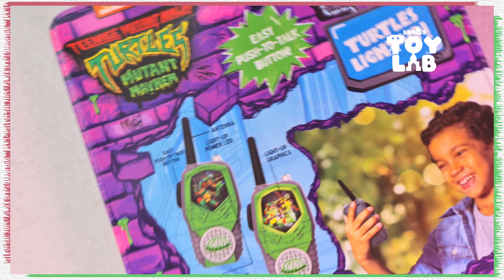¡Comunicación Épica con las Walkie Talkies de las Tortugas Ninja Adolescentes Mutantes!@LobosToyLab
¡Prepárate para vivir emocionantes aventuras con las Walkie Talkies de las icónicas Tortugas Ninja Adolescentes Mutantes! Estas geniales comunicadoras, con la marca de Nickelodeon, te permitirán mantenerte conectado con tus amigos mientras exploras el mundo, enfrentas desafíos y luchas contra el mal. Con un diseño inspirado en las tortugas más valientes y con funciones avanzadas, estas walkie talkies son la herramienta perfecta para coordinar tus estrategias ninja y mantener la comunicación en todo momento. ¡No pierdas la oportunidad de convertirte en un verdadero héroe y lleva la diversión al siguiente nivel con las Walkie Talkies de las Tortugas Ninja!